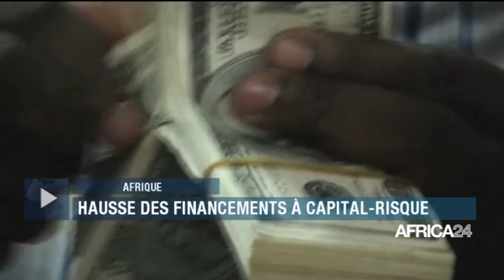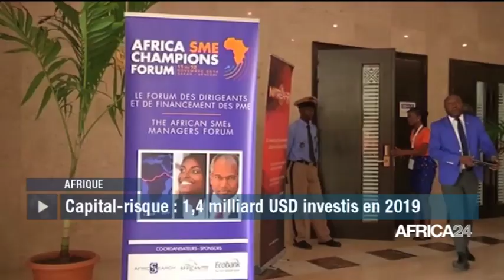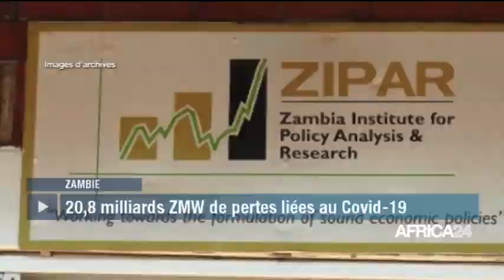JOURNAL DU 27 JUIN - 19H GMT